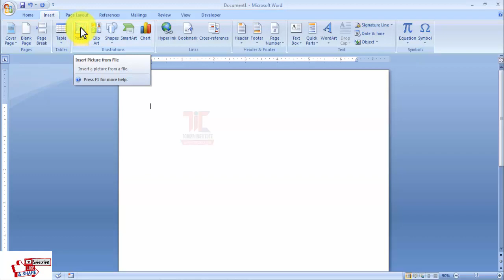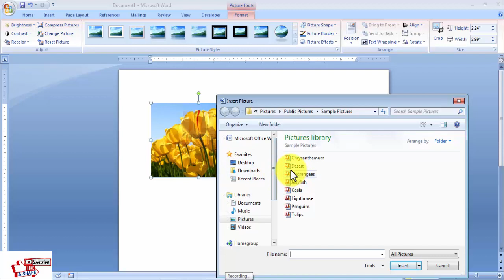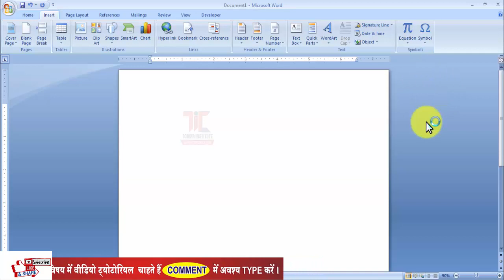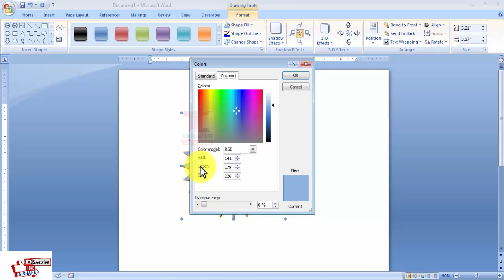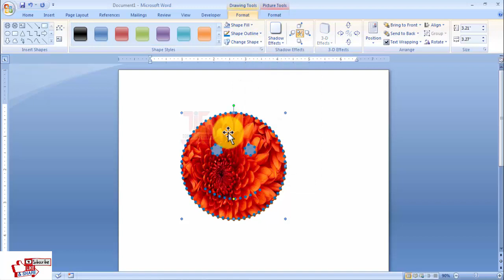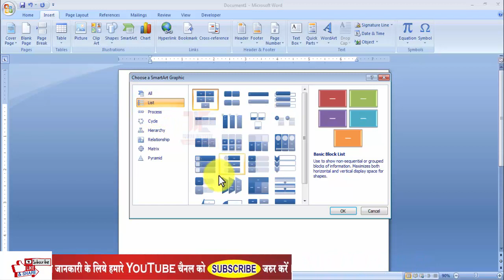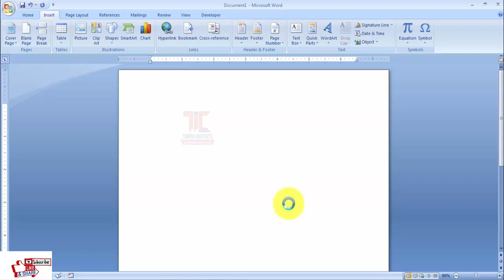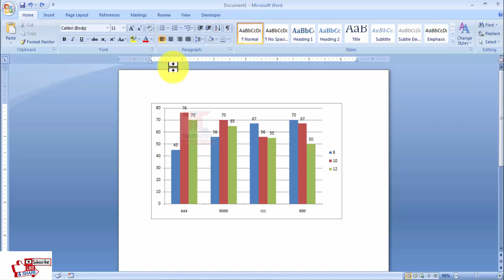11 MS Word InsertTab( Illustration Block )ऑफिस मैं कार्य करने के लिए MS WORD को अच्छे से सीखे